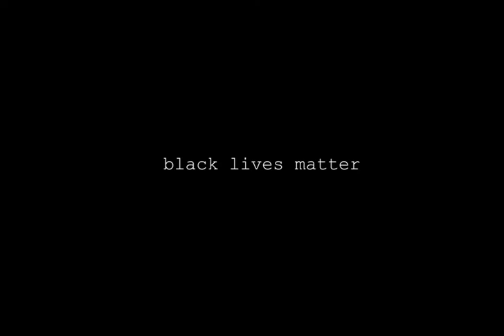J.Cole - Snow On Tha Bluff (kviro edit)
RIP

END RACISM